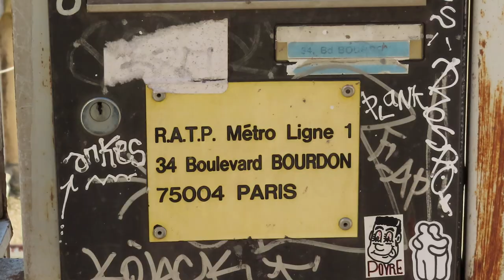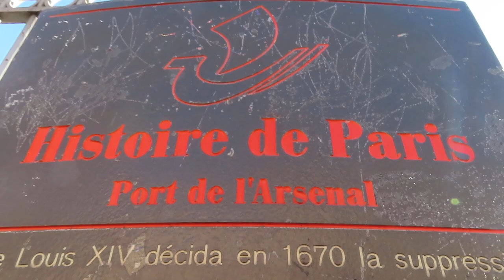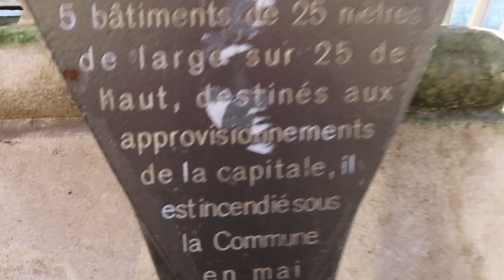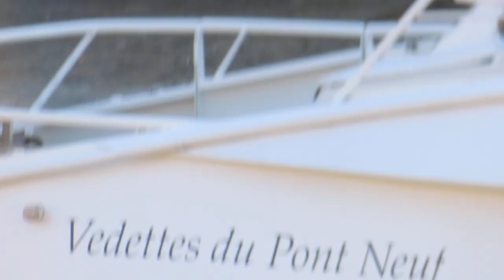Cygnes Cormorans Paris Port Arsenal Bastille 2024 mariepanic cygne cormoran swan No.4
Température -3 Celsius à Paris et à 1 minute je dis que le ressentie est de -50 Celsius sans aucune exagération * Cygnes Cormorans Paris Port Arsenal Bastille 2024 mariepanic cygne cormoran swan No.4
+ cygnes cormorans Oiseau Cormoran Paris Port de l'Arsenal Bastille 11 janvier 2024
+ swans cormorants Bird Cormorant Paris Port Arsenal Bastille 8 January 2024 visit 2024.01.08